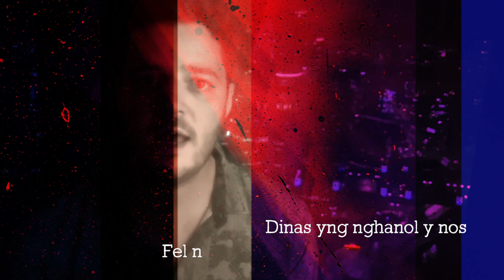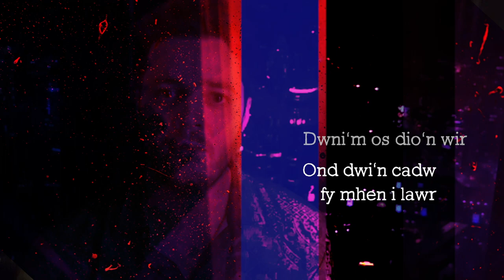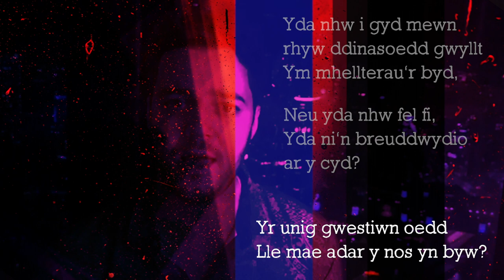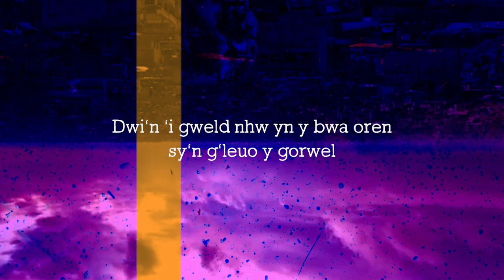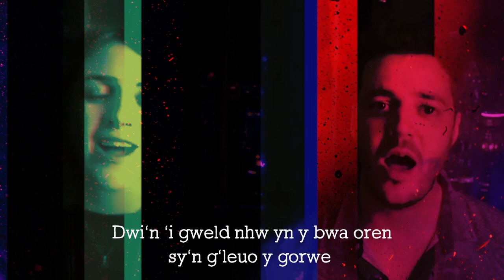Rhys Gwynfor & Lisa Angharad - Adar y Nos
Fidio geiriau i'r gân Adar y Nos gan Rhys Gwynfor a Lisa Angharad.
Fidio wei'w greu gan Iwan Pitts.

Cerddorion -
Gitar/Allewddellau/Lleisiau Cefndir - Ifan Emlyn Jones
Bas/Allweddellau - Osian Huw Williams
Drums - Carwyn Williams
Llais/Piano/Allweddellau - Rhys Gwynfor
Llais - Lisa Angharad

Rhyddhawyd ar Recordiau Cosh 25/11/22.

ADAR Y NOS

Dinas yng nghanol y nos
Fel neshi ddychmygu pan yn blentyn.
Dinas o wynt a glaw.
Dylse mod i adre ers meitin.

Does ‘na ddim byd rhamantus
Am y tywydd drwg tragwyddol,
A naw cant tri-deg a thri o gerbydau tacsi
Yn fy ngwrthod.

Dwi ‘di clywed rhyw si.
Dwi’n cadw fy mhen i lawr.
Dwni’m os dio’n wir,
Ond dwi’n cadw fy mhen i lawr.

Dwi’m yn gwbod os ti’n cofio
Gorwedd yn effro trwy’r nos
Mewn gwely caban cul
Yn meddwl mai ti yw’r unig un.

Yr unig gwestiwn oedd
Lle mae adar y nos yn byw?

Yda nhw i gyd mewn rhyw ddinasoedd gwyllt
Ym mhellterau’r byd,
Neu yda nhw fel fi,
Yda ni’n breuddwydio ar y cyd?

Ma’ nhw’n byw mewn awyrenau a dinasoedd fry uwch ben.
Dwi’n ’i gweld nhw yn y bwa oren sy’n g’leuo y gorwel.

Lle mae adar bach y nos yn byw?

Paid a phoeni dim, nid ti yw’r unig un
Sy’n treulio’r nos yn cadw cwmni i ti dy hun.
Oes ma’ ‘na adar, ma’ ‘na adar bach y nos.
Rheini ti’n eu gweld yn goleuo top Cae Rhos.